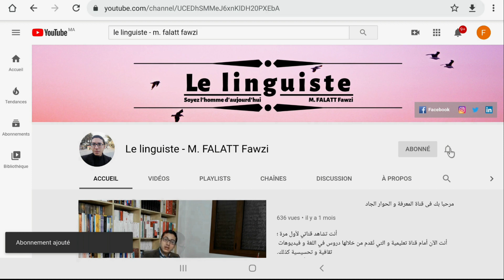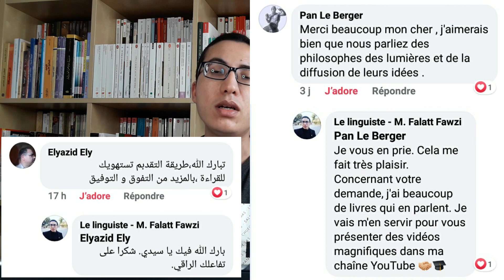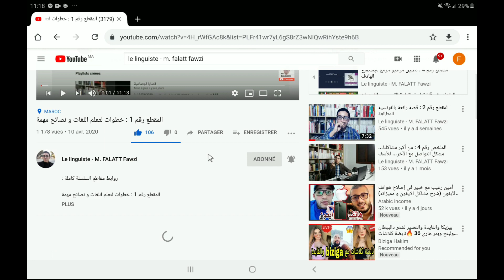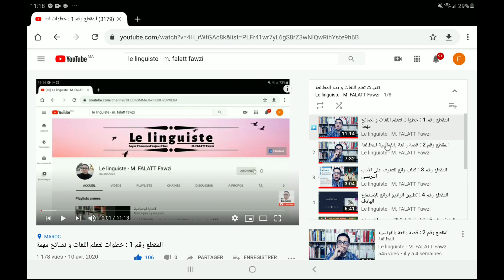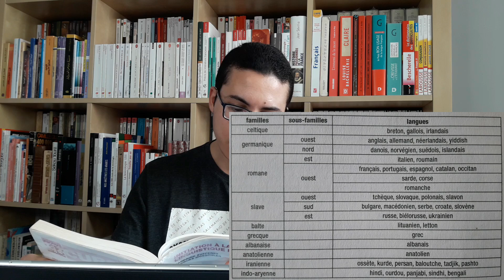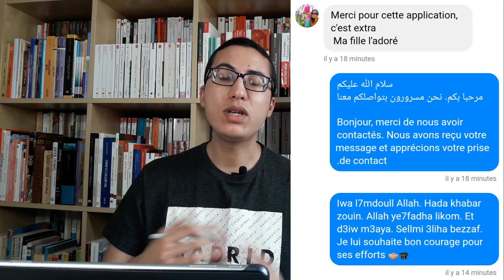أجوبة مفصلة على أسئلة محبي و متتبعي القناة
في هذا الفيديو، قدّمت إيجابات على أسئلة متتبعي و محبي قناتنا بشكل مبسط و بأمثلة من عدة جوانب لتوضيح كل نقطة. تفاعلكم معنا يلعب دورا إيجابيا للتعرف على رغبات و احتياجات المشتركين المحترمين كي نقدم فيديوهات تتماشى مع المطلوب ليستفيد الجميع.
مرحبا بكم و ألف تحية خالصة للجميع.

النقط الرئيسية المعالَجة في هذا الفيديو :

- تعلم الفرنسية و الإنجليزية.
- أهمية الفرنسية و الإنجليزية.
- طرق تعلم اللغات.
- أصل اللغات، خصوصا الفرنسية و الإنجليزية.
- مشكل التواصل بالفرنسية.
- اللغات، باب من أبواب النجاح في الحياة.
- الإرادة القوية هي كل شيء.
- تضحيات الأمهات و الآباء من أجل أطفالهم كي يستفيدوا من تجاربنا.
- تجربتي مع اللغة الإسبانية.
- دور السمع و المطاعة في تطوير قدرة التواصل مع الآخر.
- أهمية دراسة قواعد اللغة.
- اللغات كلها مهمة في حياة من يتعلمونها، لذلك يجب أن نقبل الإختلاف و أن نحترم الآخر و أن نحترم مساراته و تضحياته.
- كل واحد منا له الحرية في أن يتعلم ما يريده، لكن الأسوء هو أن لا تتعلم أي شيء.
- الإنسان، كي يعيش حياة ناجحة، عليه بالتفكير الإيجابي و أن يتمنى لغيره ما يحبه لنفسه.

السلام عليكم و رحمة الله :

مرحبا بكم جميعا للإنخراط البَنّاء و الإستفادة الهادفة.

مجموعة تحتوي على الآلاف من المستفيدين المغاربة و الأجانب على الفيسبوك و فيها أساتذة من شمال أفريقيا و أوروبيون كذلك : Groupe Facebook

تويتر الخاص بي : Mon Twitter
Le linguiste - M. FALATT Fawzi (@FalattFawzi) :